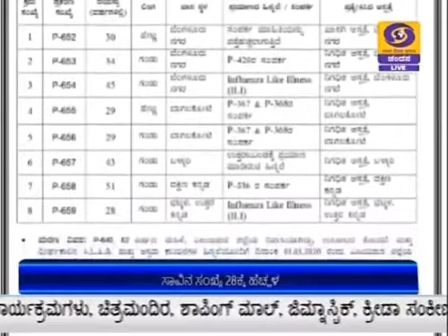ರಾಜ್ಯದಲ್ಲಿ ಕೊರೋನ ಸೋಂಕಿತರ ಸಂಖ್ಯೆ ೬೫೯ ಕ್ಕೆ ಏರಿಕೆ